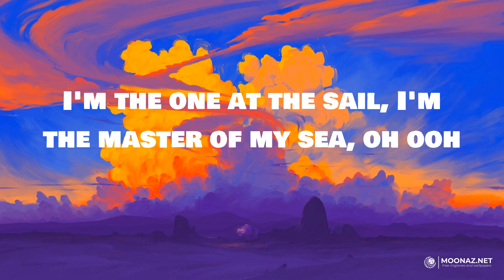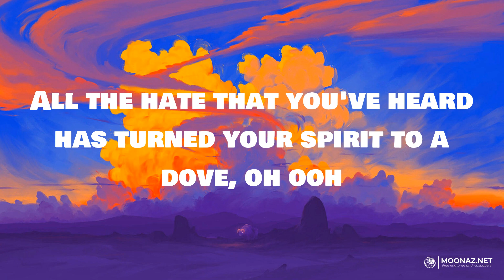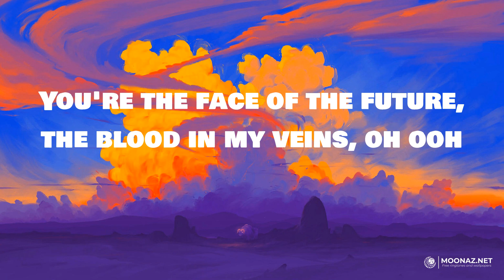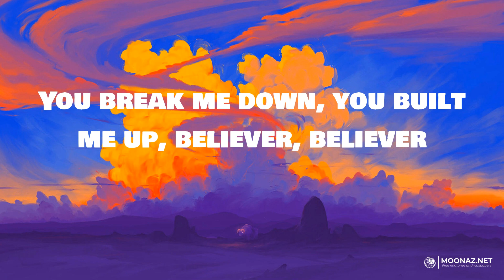Imagine Dragons - Imagine Dragons | LYRICS | Water - Tyla